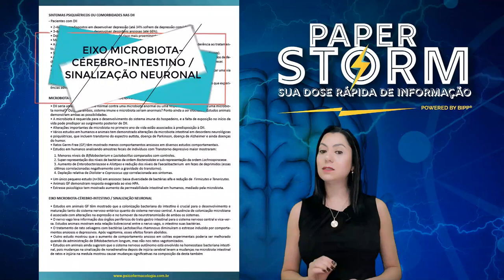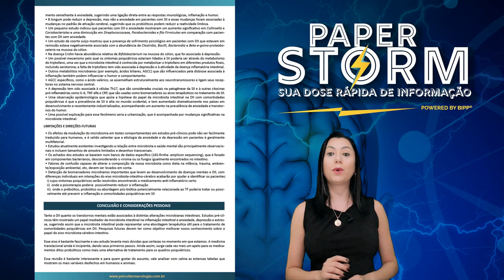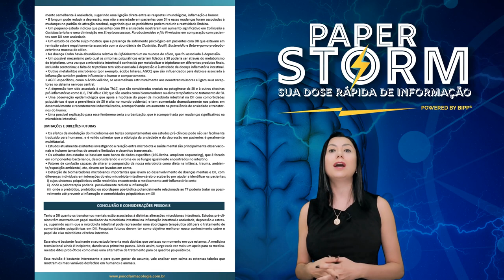Germes, inflamação e humor – Ligação de sintomas psiquiátricos em doenças inflamatórias intestinais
Gosta do projeto do BIPP? É útil para te ajudar a se manter sempre atualizado? Quer ajudar este projeto continuar a crescer com cada vez mais inovações e professores?
Tenha acesso à TUDO isso, com mais de 2500 horas de atividades (e crescendo semanalmente) de todo conteúdo de neurociências do BIPP em português e em inglês do Instituto do professor Stahl, o NEI, pelo COMBO PREMIUM em: